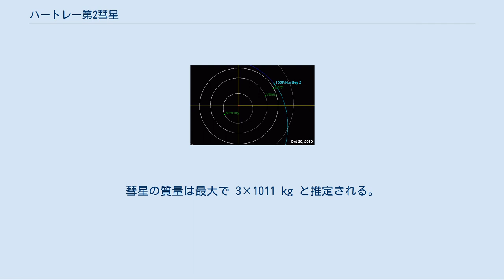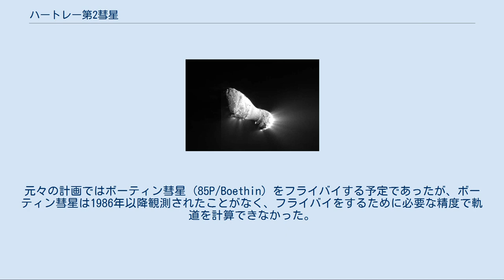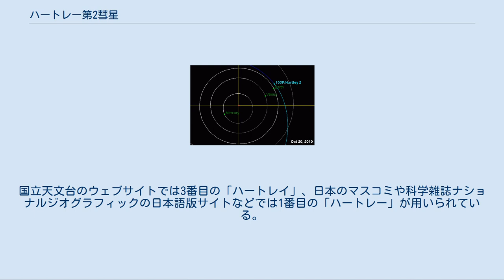ハートレー第2彗星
ハートレー第2彗星（ハートレーだい2すいせい、103P/Hartley）またはハートレイ第2彗星は、約6.5年周期で太陽に接近する木星族の短周期彗星である。
 1986年にマルコム・ハートレーがオーストラリアのサイディング・スプリング天文台にあるUKシュミット望遠鏡にて発見した。
直径は1.2から1.6キロメートル (0.75から0.99mi)と推測されている。
探査機ディープ・インパクトの延長ミッションであるEPOXI（エポキシ）計画の一環としてフライバイの対象になり、同探査機は2010年11月4日にハートレー第2彗星に700キロメートル (430 mi)まで近づいた。
 2008年のスピッツァー宇宙望遠鏡による観測では、彗星の核の半径は 0.57 ± 0.08 km、アルベドは0.028である。
彗星の質量は最大で 3×1011 kg と推定される。
彗星は将来、壊滅的な粉砕や核の崩壊が起こらず、現在の質量の減り方が維持されれば、27世紀までに100回出現するはずである。
 2010年の接近の際にアレシボ天文台のレーダーにて観測した結果、彗星の核は非常に細長く、18時間で回転していることがわかった。
エポキシ計画のプロジェクトマネージャーのティム・ラーソンは、彗星の核について「ボウリングのピンとピクルスの間のような形だ」と表現している。
 地球の軌道の近傍を通過したにもかかわらず、これを起源とする流星群については未だに観測されていない。
しかし、将来的には観測される可能性がある。
ハートレー第2彗星の直近の接近の際に出たチリの帯は地球の軌道付近を行き来する。
そして1979年に出たチリの帯が、2062年もしくは2068年に観測されると予想されている。
 2011年、ハーシェル宇宙望遠鏡による彗星本体及びコマの観測の結果、彗星の水素の同位体比が地球の海水における水素の比率と非常に近いことが判明し、地球の水の由来について一石を投じている。
 彗星は2010年10月1日にカシオペヤ座のNGC281の近くを通過した。
10月7日の新月の夜から10月14日までの間に、ペルセウス座の二重星団（散開星団）の近くを通過した。
10月20日に地球に0.12AUまで近づき、10月28日に近日点を通過した。
この接近により、月の光に邪魔されなければ、11月上旬までは真夜中にぎょしゃ座の散開星団群の近くで見えたであろう。
その際には双眼鏡を使用すれば観測の助けになったであろう。
 2005年にテンペル第1彗星を撮影した探査機ディープ・インパクトは、今度はハートレー第2彗星の観測に利用された。
元々の計画ではボーティン彗星 (85P/Boethin) をフライバイする予定であったが、ボーティン彗星は1986年以降観測されたことがなく、フライバイをするために必要な精度で軌道を計算できなかった。
NASAは探査機の目標をハートレー第2彗星に切り替え、2010年11月4日にフライバイして撮影を行った 。
 2010年の近日点通過後、重力以外の力が加わらなければ、次は2017年4月20日に近日点を通過すると計算されている。
 "Hartley"の日本語表記にはハートレーのほか、「ハートリー」、「ハートレイ」がある。
英語での発音に最も近いのは2番目だとされるが、彗星に関しては一般的に1番目または3番目が用いられている。
国立天文台のウェブサイトでは3番目の「ハートレイ」、日本のマスコミや科学雑誌ナショナルジオグラフィックの日本語版サイトなどでは1番目の「ハートレー」が用いられている。